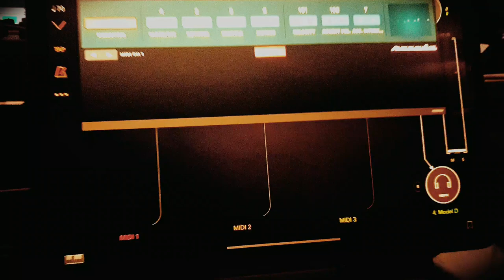Q´s GearWonderLand #7 Rozeta Sequencer Suite - Midi - ModularSynthesizer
Filmed with a mobile phone to capture the moment.

2 1/2 minutes

Ipad:
Bram Bos: Rozeta Sequencer Suite
Rozeta Arpeggio combined with
Rozeta Colider

to Steinberg UR44C Midi Out
to ModularSynthesizer
Roland 500 System to Strymon Magneto

this is part of the music for a contemporary dance- theatre music I wrote named "Ama - Japanese pearl-divers"